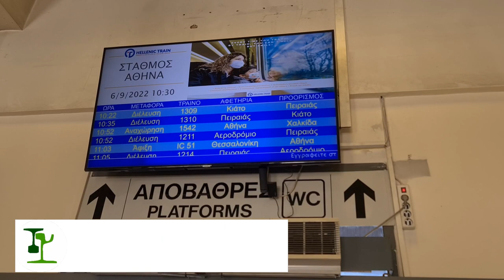Athens - Trainspotting September 2022